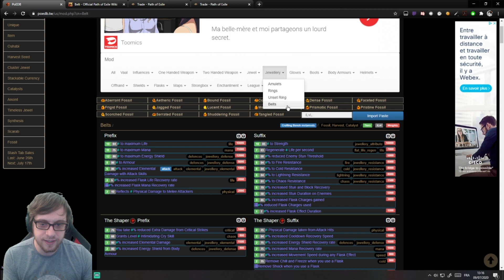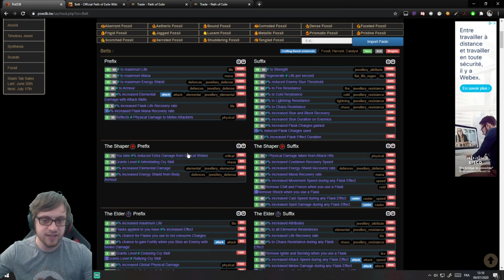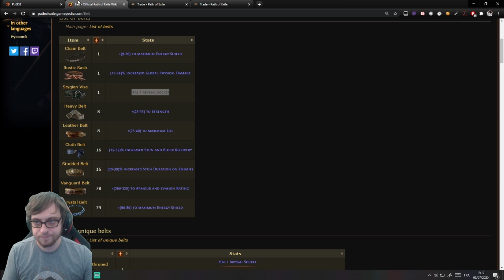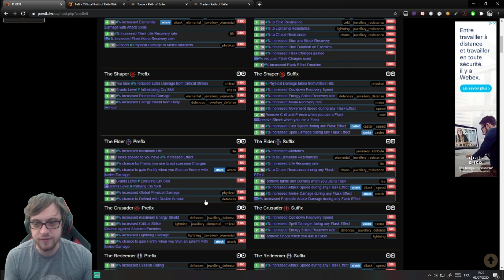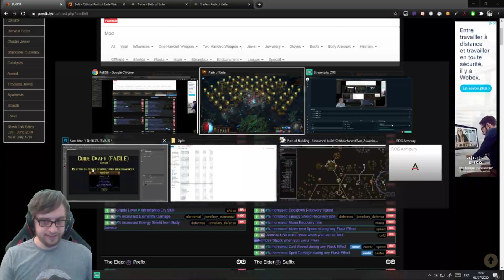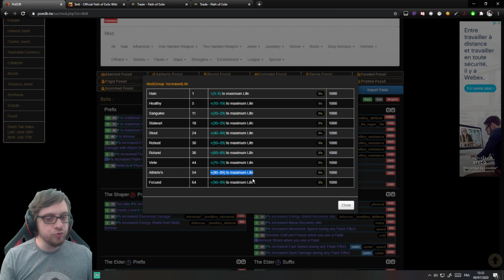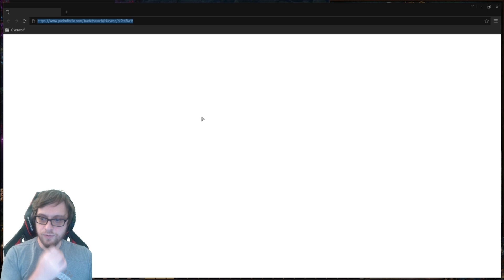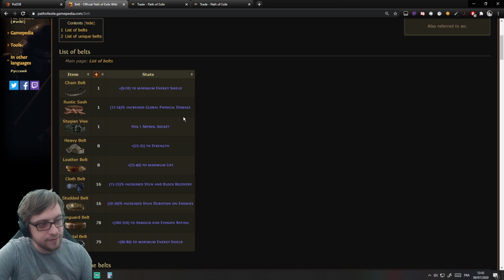Crafter facilement sa ceinture avec le jardin sur Path of Exile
Voici une petite vidéo simple présentant une méthode pour craft ses propres objets sur Path of Exile.
Cette méthode fonctionnera pour chaque pièce d'équipement.

Le plus important, c'est de savoir ce que l'on veut, et ce qu'il est possible d'avoir, et pour cela :

Actuellement je travail encore sur cette ceinture, pour la rendre encore plus ouf, mais ce sera ptète pour une prochaine vidéo !

Code Créateur Epic Store : Chtitou